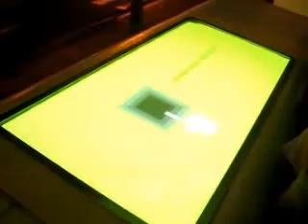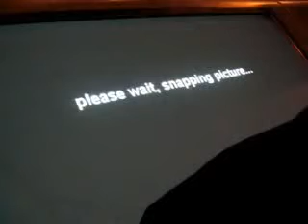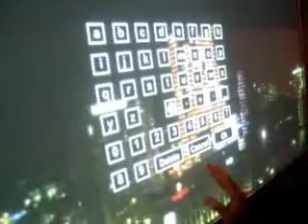Predio com projeção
Usando tela de toque para dar movimento nas imagens do predio.